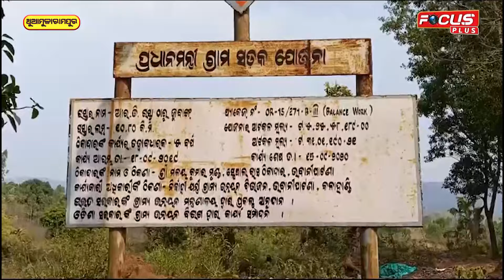ପ୍ରଧାନମନ୍ତ୍ରୀ ସଡ଼କ ମରଣଯନ୍ତା ପାଲଟିଛି, ଠିକାଦାରର ଦୃଷ୍ଟି ପଡୁ ନାହିଁ।